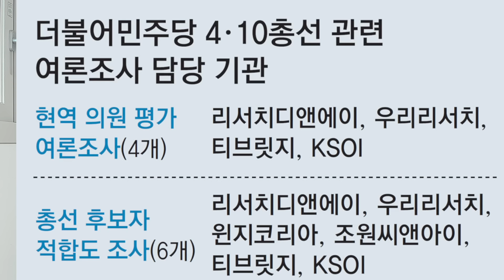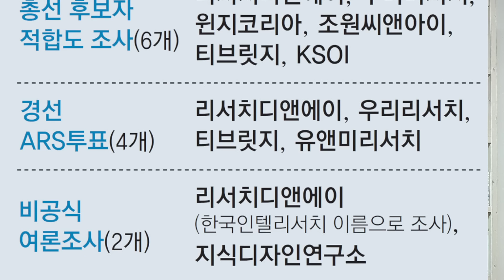친문난리났다-안민석 임종석,컷오프!함운경,정청래 자객 전략공천!의원하위평가-최강욱 윤미향 변호사들이 참여!동아특종-정체불명 여조업체 선정에 김병기 개입의혹-김병기,즉각 부인!